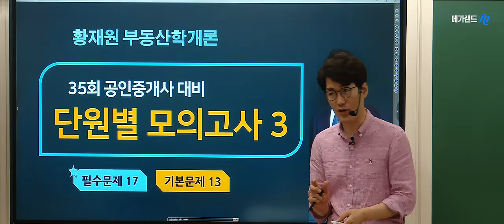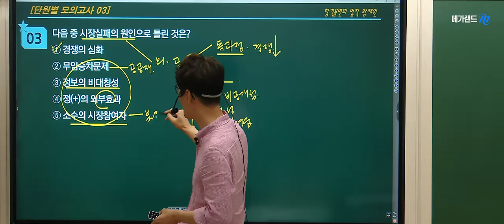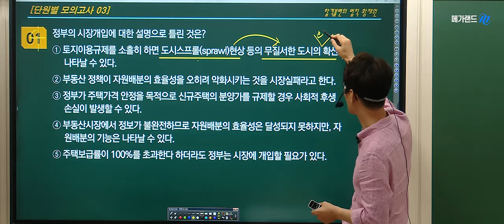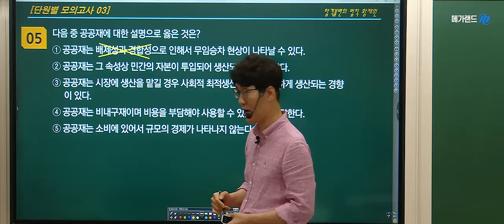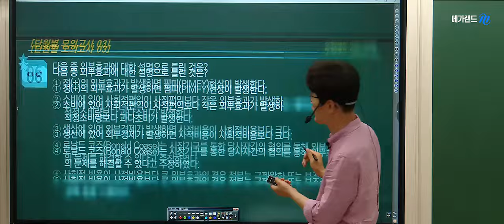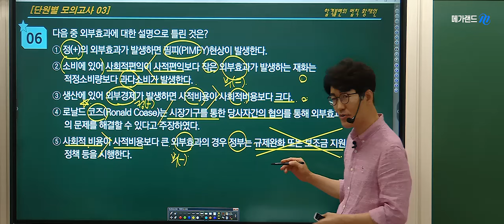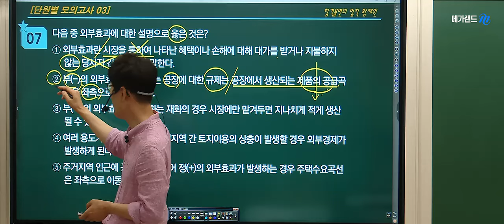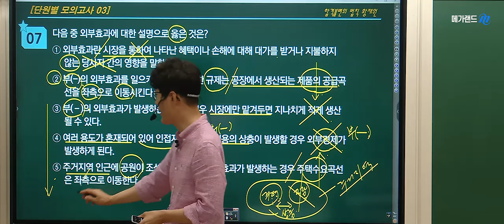[공인중개사학원 김포중앙] 🌈7~8월 학개론 스파르타! 💚It's 메가클래쓰! 학개론의 정석! 황재원교수 💚단.모 특강-정책론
💢학개론의 정석! 황재원교수의 [네이버밴드]
🌈황재원교수님 2024 학개론 족집게100선-8월 18일(일) 확정!